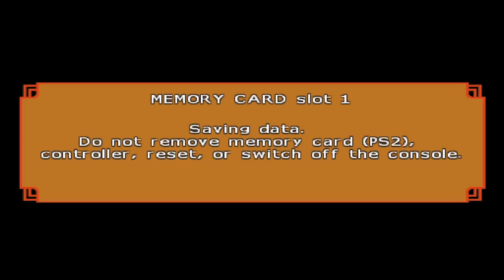The Start Of The FRIEZA SAGA!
Episode 3 of my Budokai Tenkaichi 4 playthrough